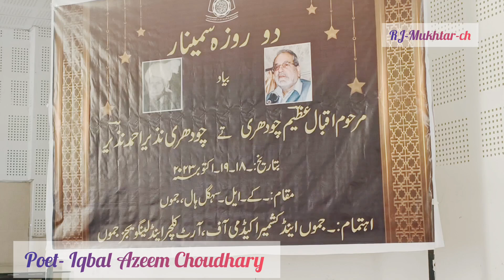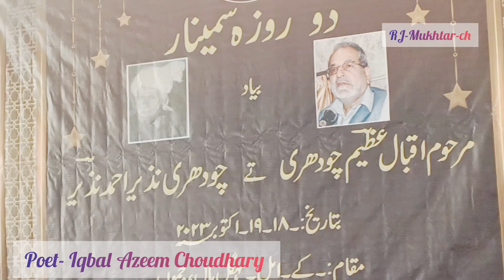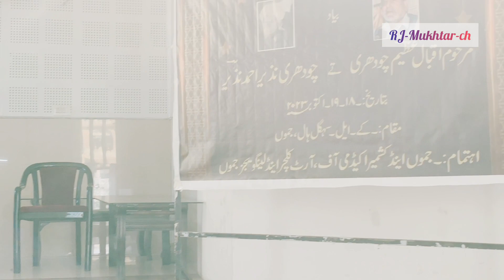Gojri Bait ll Tabassum Wangati ll Poet- Iqbal Azeem Choudhary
Gojri Bait- Tabassum Wangati
Kalam:- Iqbal Azeem Choudhary